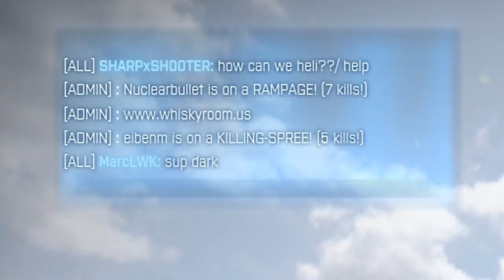How to Helicopter Properly | Battlefield 3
This was pretty popular to do in Vietnam, BC2, and BF2.

EDIT: Oh well, there's no such thing as originality anymore. birgirlpall :)

I was bored as usual. Livestreaming took a lot of snuff away.